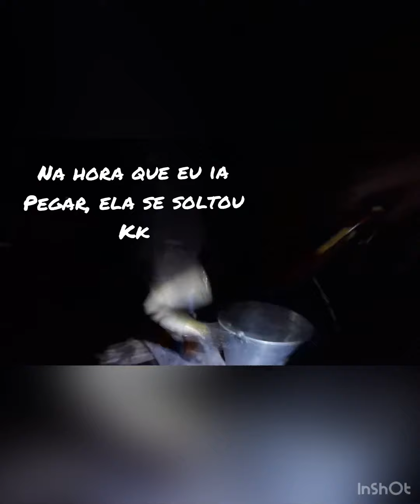Pescaria com uma água cristalina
Vídeo rápido galera de uma pescaria que fiz no interior.
Os próximos tentar fazer uns vídeos melhores para vocês.